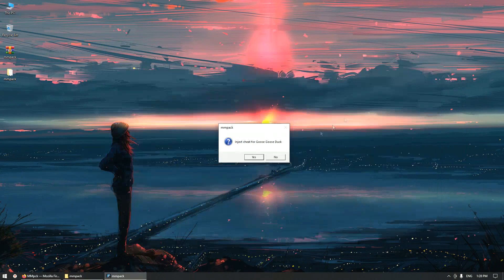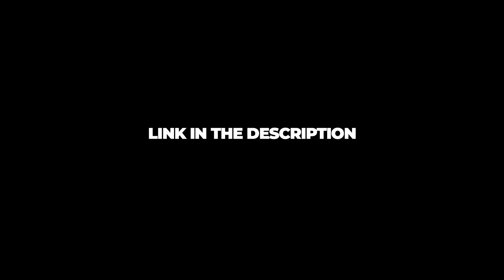NEW HACK FOR GOOSE GOOSE DUCK PC | TELEPORT / SPEEDHACK / WALLHACK | BEST CHEAT!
🔐Archive pass: crackpass

🔧How to install:
1. Download and unzip the archive
2. Open Game
3. Run program: mmpack.exe
4. Press insert in the game
5. Done! Have fun!
⚠️Dear friends, before installing the program it is required to disable your antivirus for a successful installation! If your antivirus is scolded - this is normal, the program is embedded in the game, which is the cause of the complaint antivirus! For correct work disable all antivirus programs!